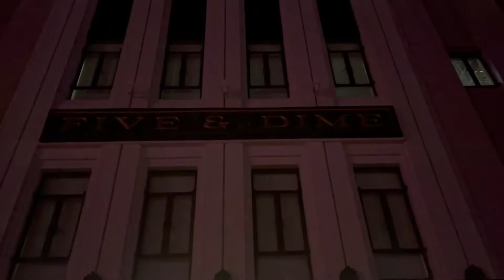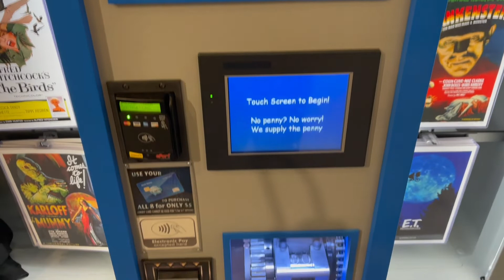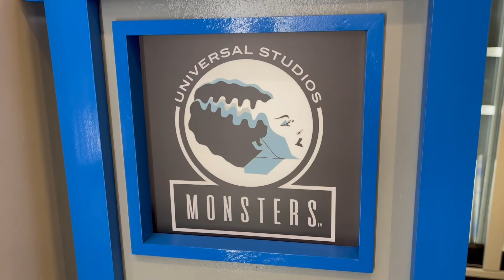Universal Monster's | NEW Pressed Pennies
I want to give a huge Thank You to everyone out there that shares tips and information on new pressed penny machines.  It definitely makes finding them a lot easier and I can then share all the details with our collecting community.  Today's video is a result of one of those tips, it came in anonymously, but in the future be sure to leave your name as I'd love to give you a shoutout in the video.  We headed to Universal Studios Florida to track down this new machine with a fantastic set of Pennies themed around the Classic Universal Monsters.  Join me on this adventure as we get spooky one last time this year.